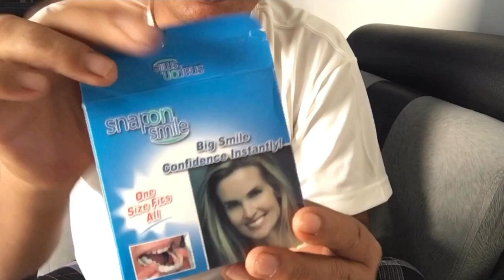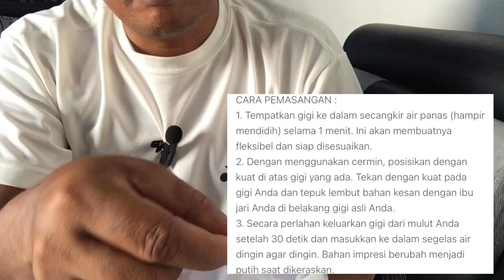snap on smile dental veneers, cara pakai veneers gigi snap on smile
Harga gigi palsu snap on smile di toko online hanya 32ribu.mp4